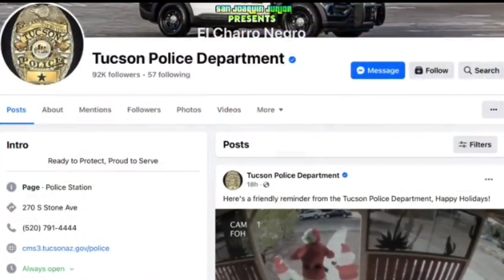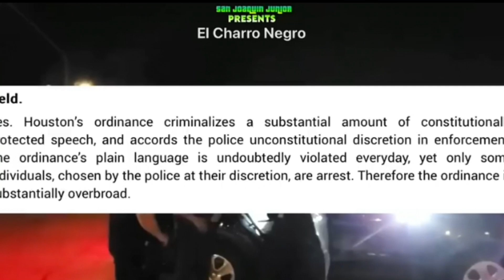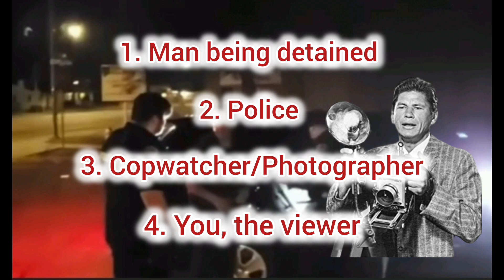Copwatchers, It's Not Always So Black And White